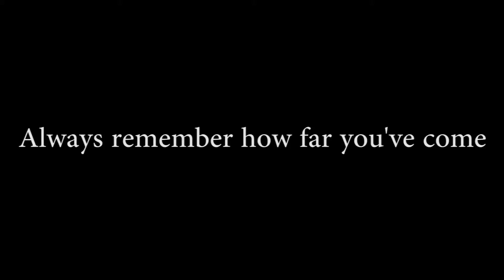Sean's 18th Birthday